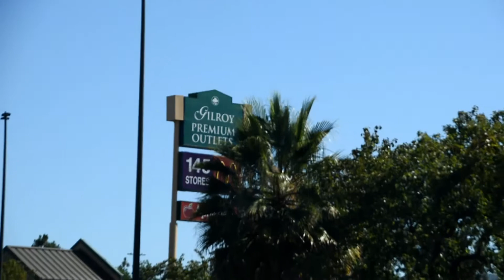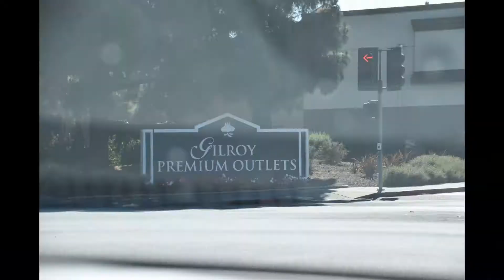Gilroy Premium Outlet California, USA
Gilroy Premium Outlets, South of Silicon Valley, California USA, 1 Juli 2019